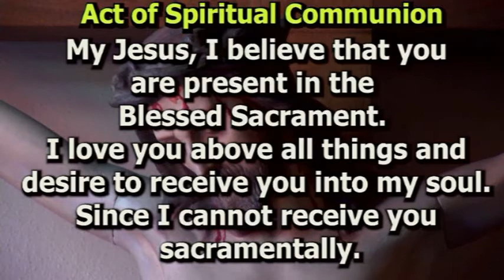SSP Mass Palm Sunday March 28, 2021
Mass For Shut Ins from the Society of St. Paul in Canfield for Palm Sunday the Passion of the Lord March 28, 2021.  Fr. Matt Roehrig, SSP, celebrant; Dan Rossi, lector; Diane Drapcho, musician.